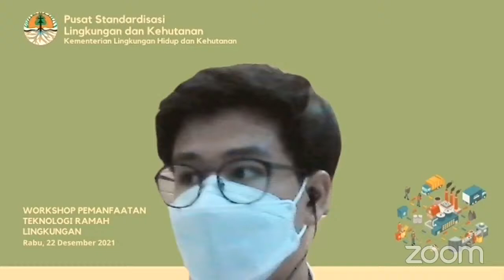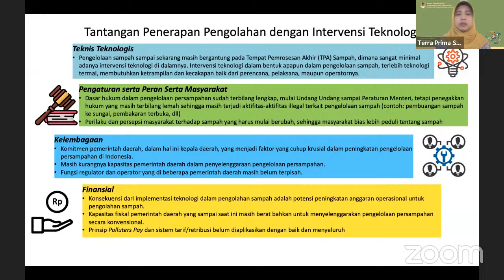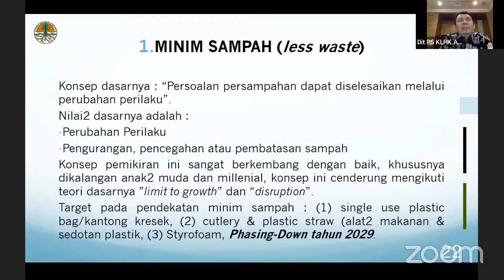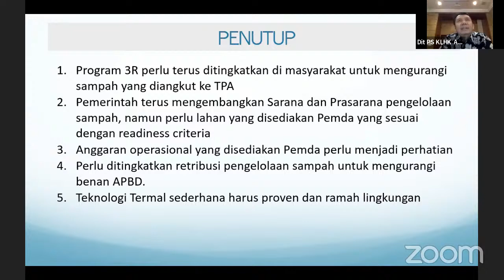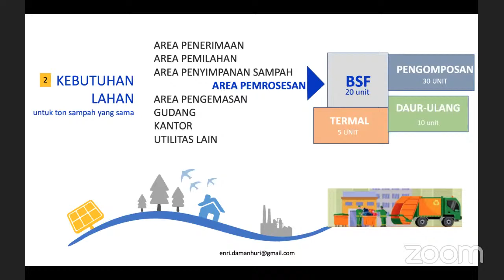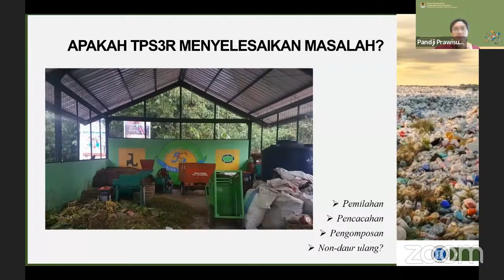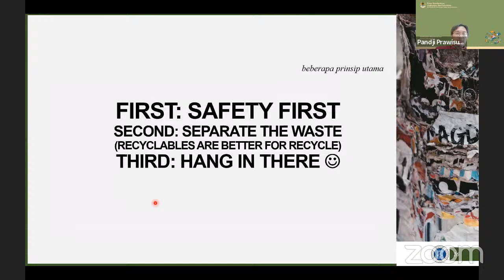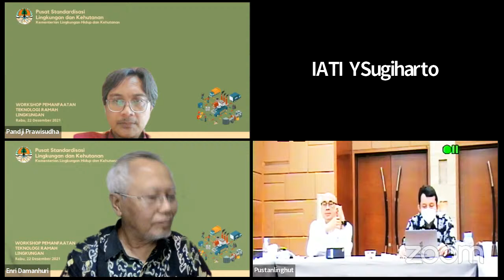Workshop Pemanfaatan Teknologi Ramah Lingkungan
Workshop Pemanfaatan Teknologi Ramah Lingkungan dengan tema "Peluang dan Tantangan Pemanfaatab Teknologi Ramah Lingkungan untuk Pengelolaan Sampah dan Residu Sampah"